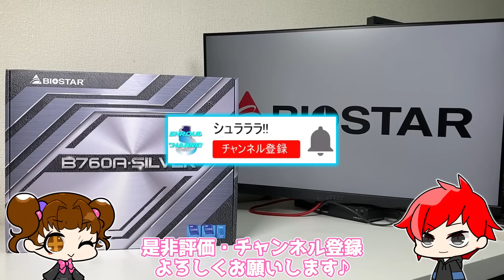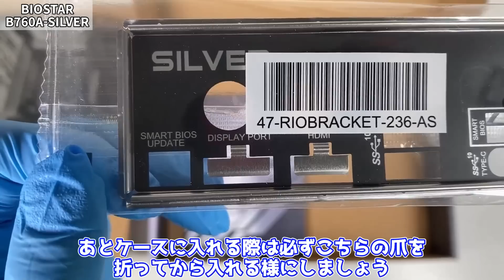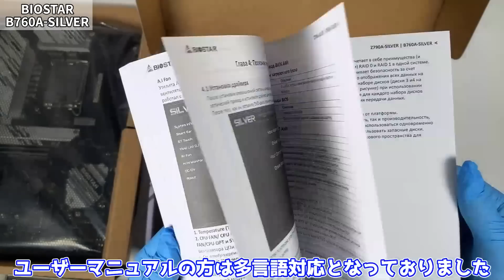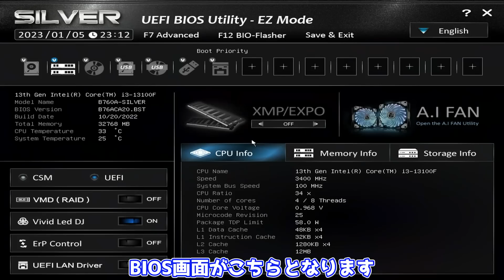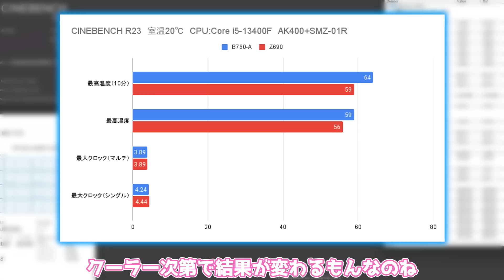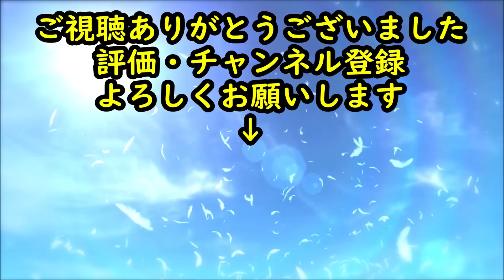【ミドル向け】約3万円のBIOSTAR B760A-SILVERをレビュー！intel Core i3やCore i5には最適なマザーボード？【自作PC】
1月3日に新発売したBIOSTAR B760A-SILVERを検証してみました！

★BIOSTAR B760A-SILVER
アマゾン ⇒

【関連動画】
【本日発売】Intel Core i5-13400Fを国内最速レビュー！一番下のi5で10コア16スレッドだけど罠が・・・【Raptor Lake】【Alder Lake】【自作PC】・・・

【高過ぎ】2万円で13世代最安のintel Core i3-13100Fを購入！検証してみた・・・【自作PC】・・・

アマゾン ⇒
楽天市場 ⇒

0:00 OP
0:39 BIOSTARとは？
1:10 B760A-SILVER
1:28 開封
2:24 本体
4:04 宣伝
4:41 組立
6:13 検証
7:00 ED